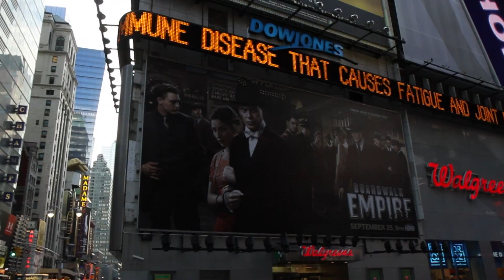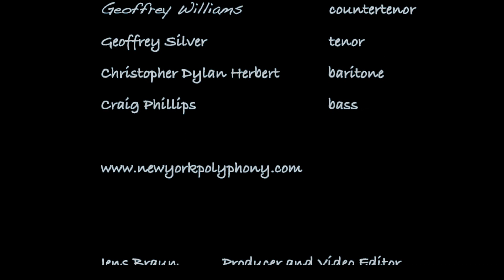new york polyphony endbeginning.mov